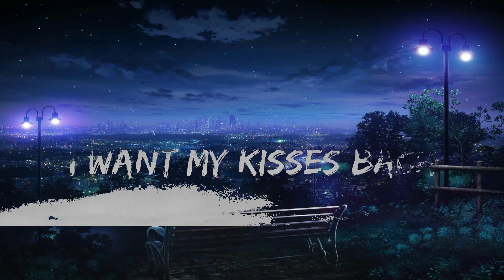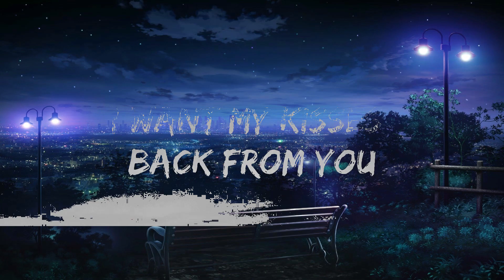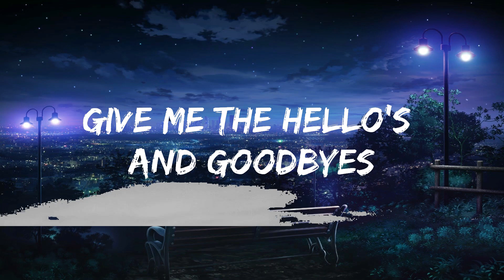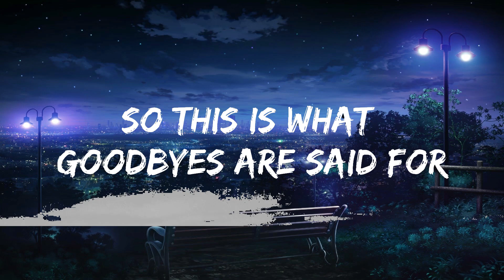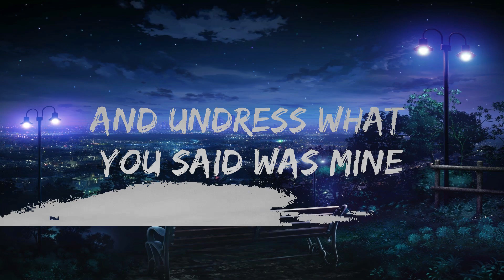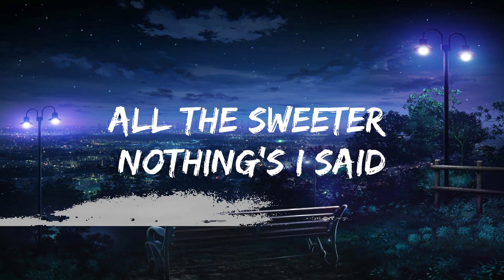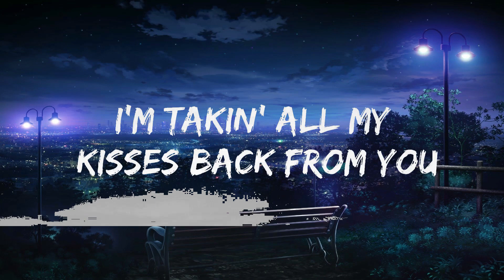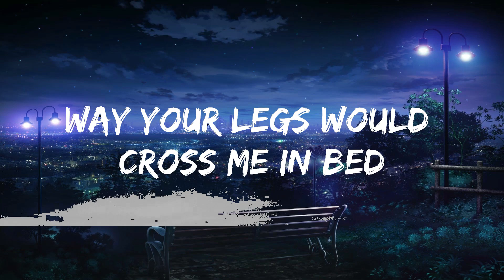Matthew Koma - Kisses Back (Lyrics) Lyrics Video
🎧 Matthew Koma - Kisses Back (Lyrics)
⏬ Download / Stream:

👉 Matthew Koma:

⭐️7clouds:

🎤 Lyrics: Matthew Koma - Kisses Back

[Chorus]
I want my kisses back from you
I'm takin' all my kisses back from you
And every breath you held on to
Give me the hello's and goodbyes
And pack up every morning and goodnight
I want the sunrises and moons
I'm takin' all my kisses back

[Post-Chorus]
I want my kisses back, I want my kisses back
Kisses back, I want my kisses back
I want my kisses back, I want my kisses back from you

[Verse 1]
So this is what goodbyes are said for
But I don't even know you no mores
Well, you crawl on your begging knees
"Oh, don't hate me, don't hate me, please"
You want me to forgive, forget you
As easy as these lips impress you
And undress what you said was mine
No more lying, no

[Verse 2]
All the sweeter nothing's I said
Way your legs would cross me in bed
Motion pictures you took of us
Lost the color, your cheeks were blush
Our future is a memory at best
Don't bother trying to reach or connect
Like the shade of your lipstick font
You were put on

[Chorus]
Now, I want my kisses back from you

[Post-Chorus]
Kisses back, I want my kisses